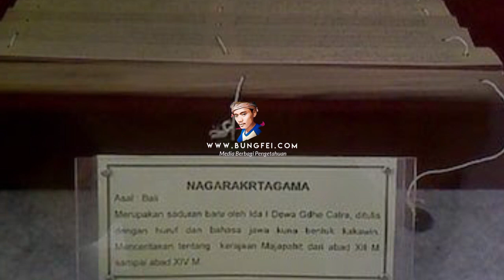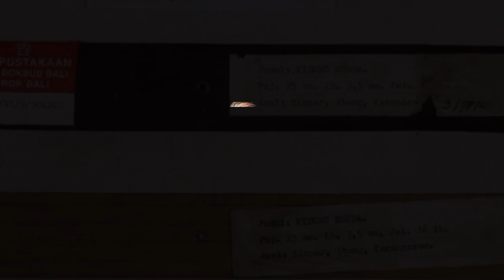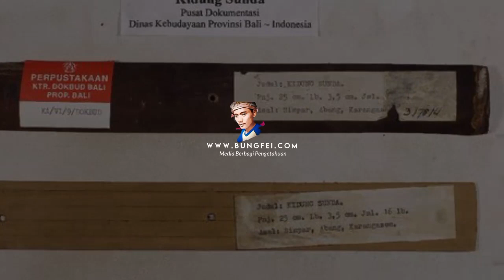Riwayat Kematian Gajah Mada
Kabar mengenai kematian Gajah Mada dikisahkan dalam berbagai sumber diantaranya Kakawin Nagarakertagama dan Kidung Sunda. Kedua sumber sejarah tersebut merupakan sudut pandang dari kedua penulis sumber sejarah tersebut.